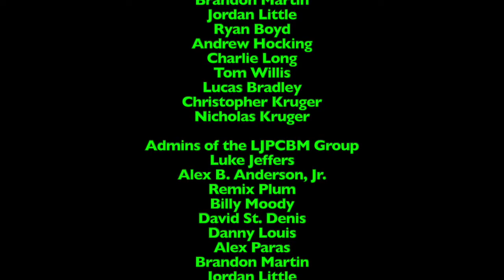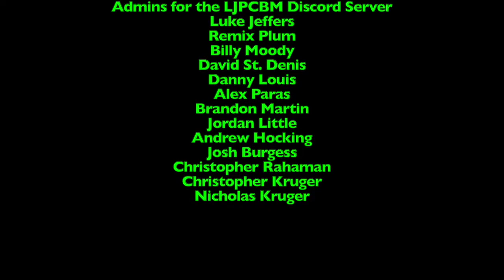LukeJ62895's Unboxing Video - 12/2/2022